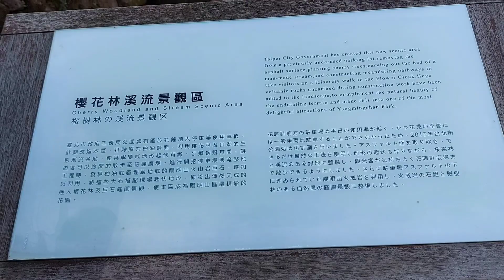YANGMINGSHAN NATIONAL PARK | Likas SGM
YANGMINGSHAN NATIONAL PARK
adventure

Yangmingshan National Park is one of the nine  national parks in Taiwan, located between Taipei and New Taipei City. The districts that house parts of the park grounds include Taipei's Beitou and Shilin Districts, and New Taipei's Wanli, Jinshan and Sanzhi Districts. The national park is known for its cherry blossoms, hot springs, sulfur deposits, fumaroles, venomous snakes, and hiking trails, including Taiwan's tallest dormant volcano, Qixing (seven star) Mountain (1,120 m).

You can take the 260 bus from Taipei Main Station or the Red 30 or 208 from Jiantan MRT Station.

Everybody Knows Feat Kimani
Musician: The Villars